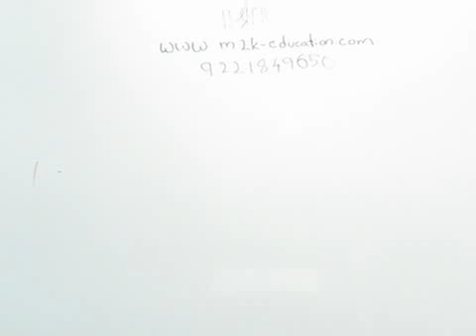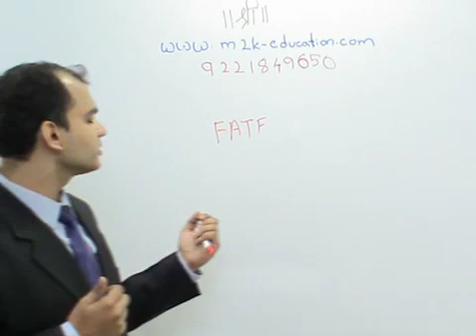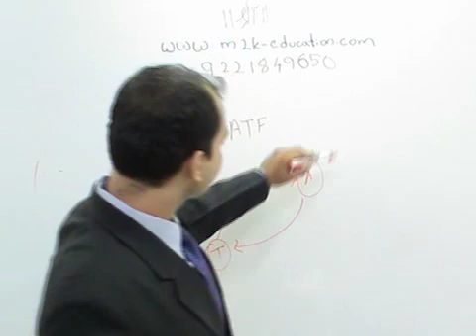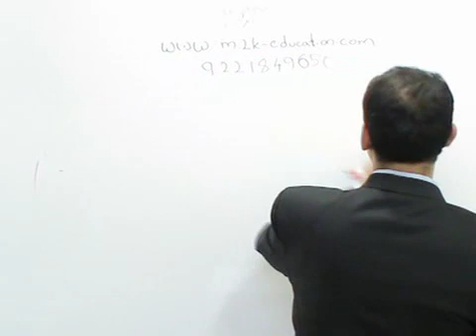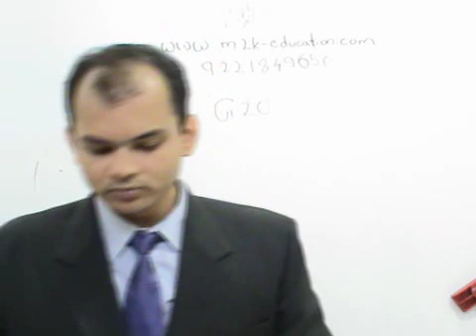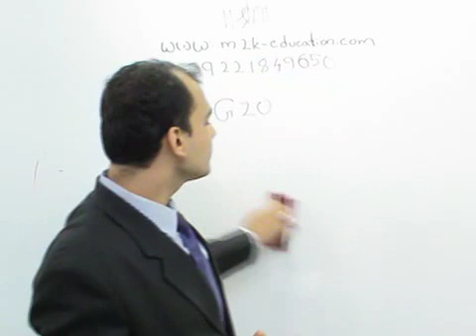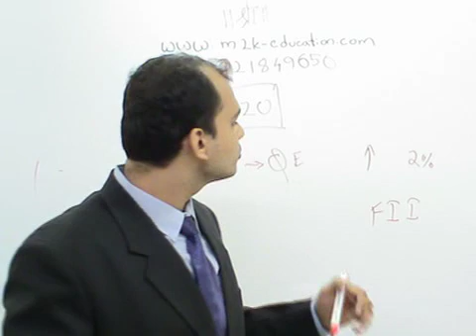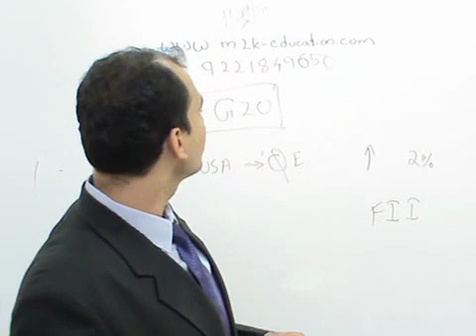IAS Economics lectures-Financial Organisations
Talking about Asian Development bank ADB,FATF,G20...